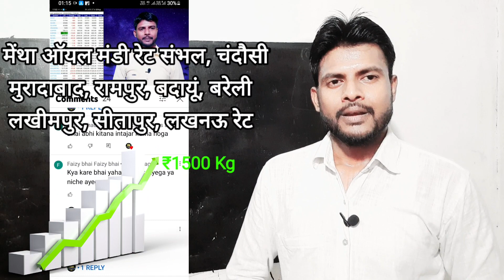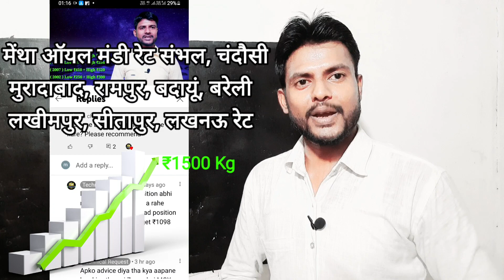मेंथा ऑयल में बनेगी तेजी मंडियों में बिक सकता है ₹1500 सो रुपए किलो तक 2022 दिसंबर तक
Friends aaj ki video me bataya gaya hai ki peppermint oil yani ki mentha oil future price kya rahane wale hain kab mentha oil kab badhega video me batya gaya hai video pasand aaya ho to hamara YouTube channel SUBSCRIBE karna na bhuliye ga thanks to all Friends for watching the video |

     About this my YouTube videos links

 About this my YouTube playlist links